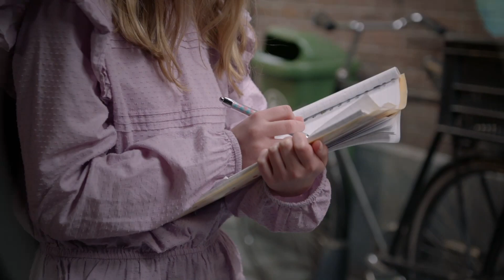GTST - Liefde Merel en Marwan en Huwelijksfeest Bing en Nina: Deel 562/Deel 53 (27-04-2022)